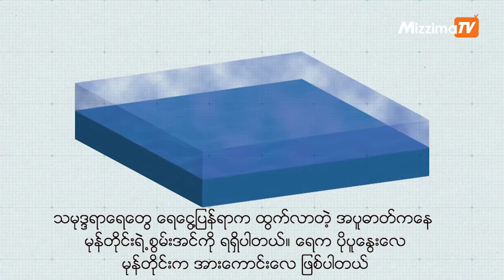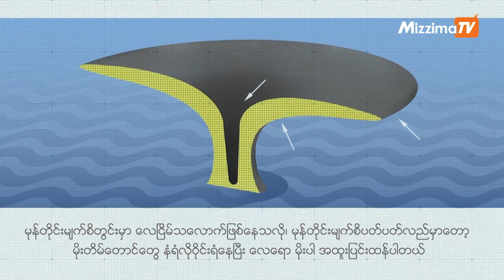ဟာရီကိန်းဖြစ်ပေါ်ပုံ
အမေရိကန်ပြည်ထောင်စုမှာ ပြီးခဲ့တဲ့ သတင်းပတ်မှာပဲ ဝင်ရောက်တိုက်ခတ်တဲ့ ဟာရီကိန်း မုန်တိုင်းကြောင့် လူ ၅ သိန်းကျော် ဘေးလွတ်ရာ ထွက်ခဲ့ရပြီး သေဆုံးမှုတွေပါ ရှိခဲ့ပါတယ်။

အခုလို နွေရာသီနှောင်းပိုင်းမှာ နှစ်တိုင်း  ဒီလို အပျက်အစီးကြီးမားတဲ့ မုန်တိုင်းကြီးတွေ
ကျရောက်တတ်ပါတယ်။ ဒီလိုမုန်တိုင်းတွေ ဘယ်လို စတင်လာကြတာလဲ။ ကိုရဲမင်းထွန်း တင်ပြထားပါတယ်။